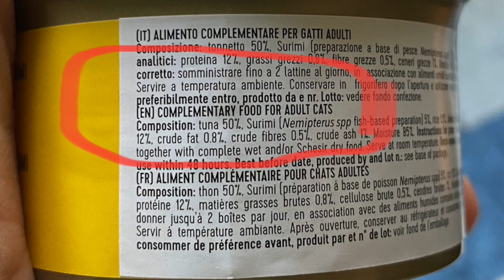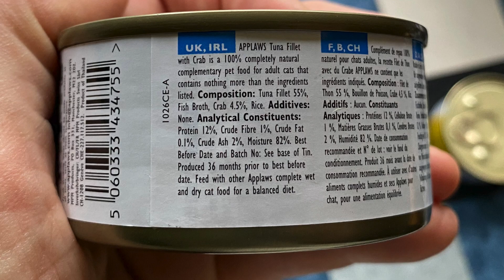WAT MOET JE JE KAT VOEREN, DEEL 1- De gelukkige huiskat | Kattengedrag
Er wordt veel geschreven over het voeren van katten, veel onzin ook. Er worden ook nog steeds verkeerde adviezen gegeven. Logisch dat veel mensen niet weten wat en hoe het moet met betrekking tot het voeren en eten van katten. In deel 1 van deze videoreeks leg ik uit waar je op moet letten als je voer gaat kopen voor je kat.

DDe gelukkige huiskat, het YouTube kanaal waar jij alles leert over het gedrag van jouw kat. Iedere zondag een nieuwe video met tips en adviezen over hoe je jouw kat nog gelukkiger kunt maken. Ik bespreek normaal kattengedrag, waarom doet jij kat wat hij doet, maar
ook bespreek ik veel voorkomende problemen.

DONEREN: Wil jij net als ik ook alle huiskatten van Nederland gelukkig maken?
Door jouw kleine bijdrage kan ik video's gratis blijven aanbieden en nog meer katten gelukkig maken!